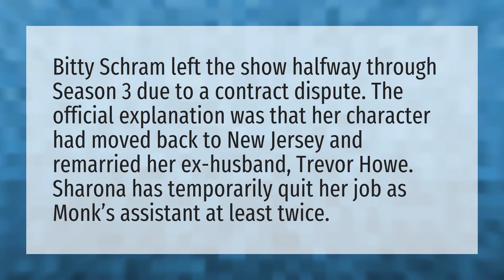What happened to Sharona in Season 3 of Monk?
Sharona Monk • What happened to Sharona in Season 3 of Monk?